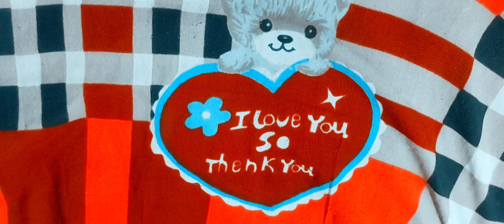रात के 10 बजे कैसे डान्स कर रही हैritukumaripk